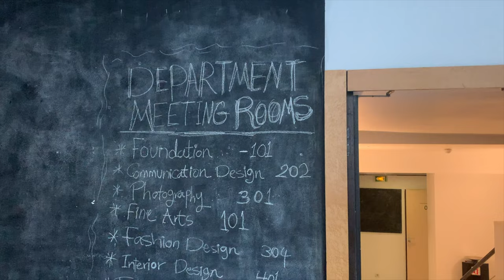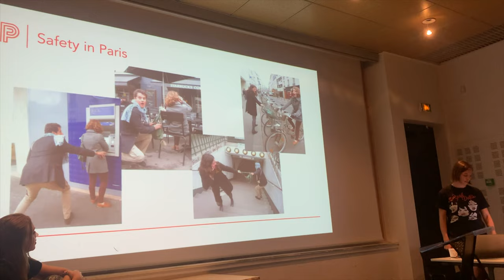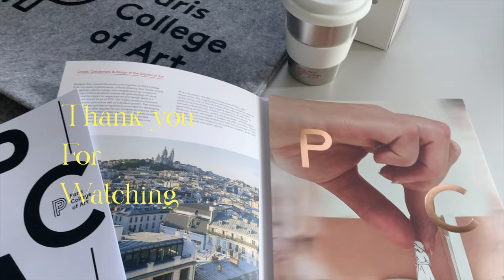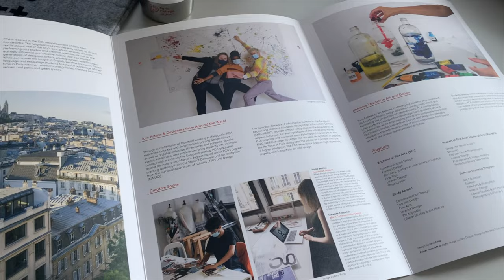Paris diaries 02 - orientation week of Paris College of Art | วีคแรกของมหาลัยที่ปารีส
🤍 ENGLISH/ THAI CC is available
🤍  สามารถกดดูsubtitlesภาษาไทยได้นะคะ

Hello, everyone!  💖 How is everything going for you? I've been missing you guys like crazy since I haven't uploaded 'Paris diaries' in nearly a month!!! I was focused on settling in and beginning my semester. This video has been recorded since August 29th (during orientation week), but I'm only now getting around to editing it.

I hope you enjoy my 'Paris diaries' journey. 🇫🇷🇫🇷🇫🇷

สวัสดีค่ะ น้ำไม่ได้มาอัพคลิปเกือบเดือนเลย ขอโทษที่หายไปนะคะ พอดียุ่งๆกับเรื่องมหาลัยกับการใช้ชีวิต 555555 คลิปนี้จะเกี่ยววีคแรกของมหาลัยน้ำที่มีปฐมนิเทศนะคะ สำหรับใครที่อยากมาเรียนต่อแล้วอย่างดูบรรยากาศก็ลองดูได้ค่ะ คลิปนี้ดองไว้ ตอนตัดก็ตัดแอบนาน(อู้เอง) ขอบคุณทุกคนที่หลงเข้ามาดูนะคะ ขอให้มีวันดีๆกันค่ะ ;))

📷 camera : canon g7x mark iii / iphone xr